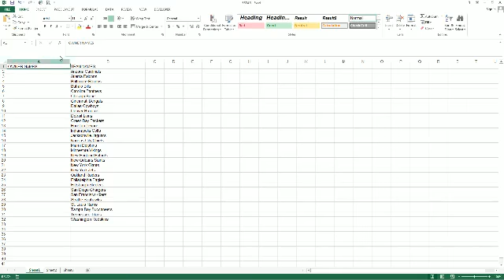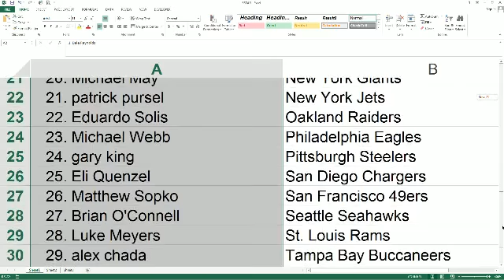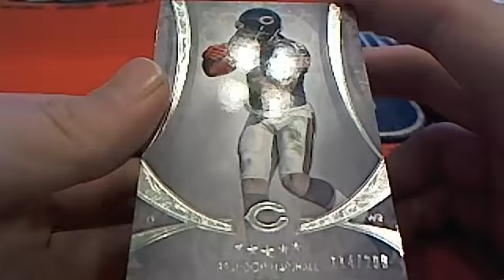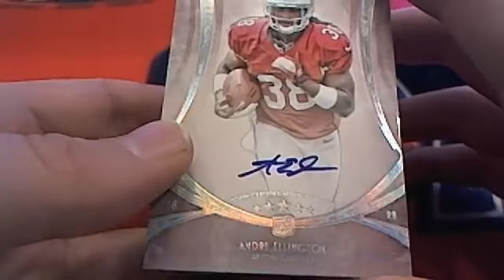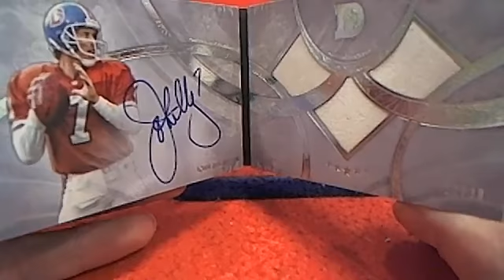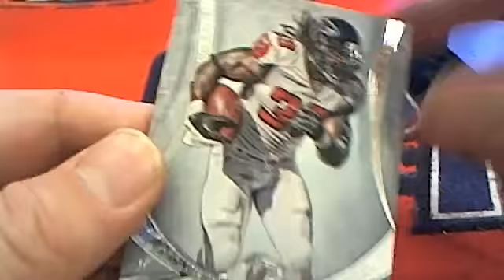2013 Topps Five Star Football Box 43